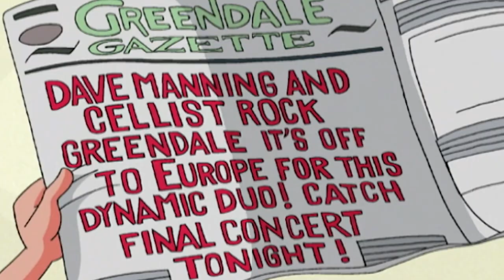Key to My Heart - Sabrina the Animated Series - Episode 150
Sabrina the Animated Series 150 - Key to My Heart | HD | Full Episode

Sabrina has a crush on Dave, her new piano instructor. She is devastated when she learns that he already has a lady in his life, Melinda. Sabrina is so jealous that she casts a spell to hurt Melinda’s career so Dave can focus on her. It isn’t until Dave abandons his own dreams to help Melinda does Sabrina realize what she has done. Sabrina has to give up something important to her in order to restore things to normal.